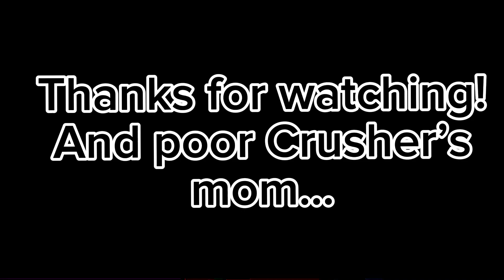BATMM parents react to no one suspects Mr. Pickle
I feel sorry for Crusher’s mom! I know she is shy a lot, but she can be happy! She feels emotional sometimes! I didn’t like when she cries! Even my mom comfort her! She is like the best mom 🤭